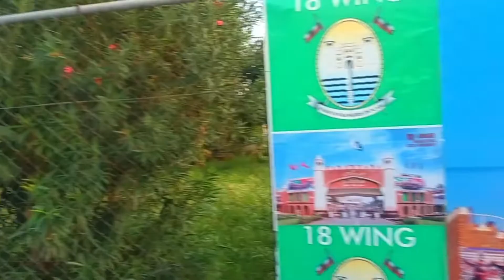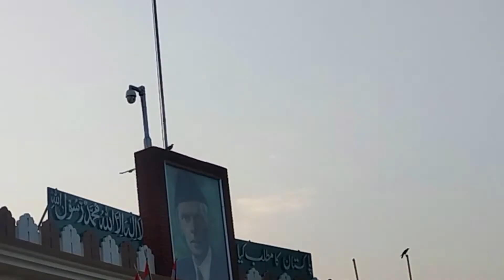Parade at Wagah Border | Flag Hoisting Ceremony At Wagah Border Lahore | Mian Naveed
Independence Day | Flag Hoisting Ceremony At Wagah Border | Mian Naveed | OJ1W | 🇵🇰🇮🇳
🇵🇰🇮🇳 wagha border lahore
INDIAN BSF Vs PAKISTAN RANGERS Parade Ceremony at Wagah Attari Border 2023 Video in 4k Ultra HD
Hi Guys,
I'm Mian Naveed
 Here you can find videos on daily basis about Motivational video and information of technology and more on latest topics. I hope you will success in his real life from our videos.
This vlog is about my travel experience of Wagah border India vs Pakistan